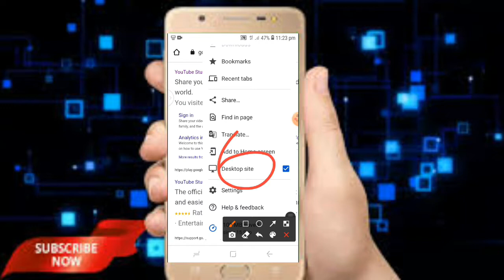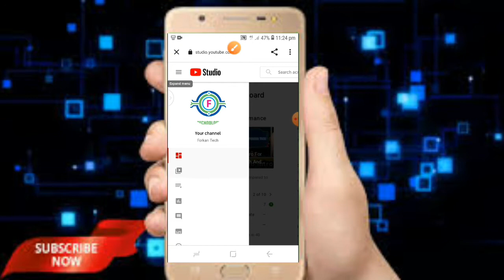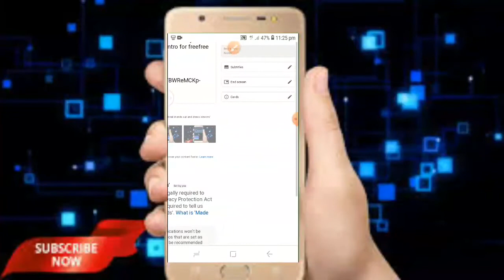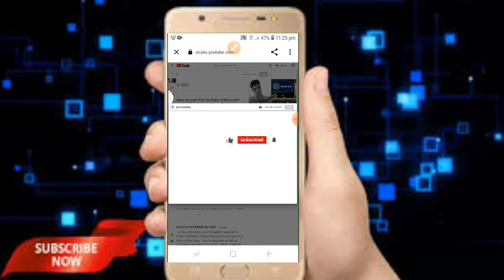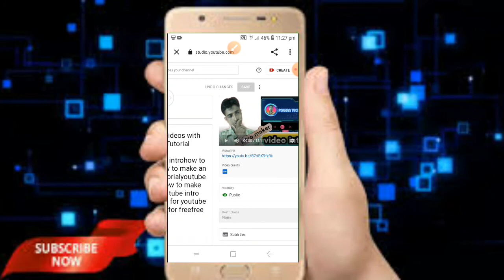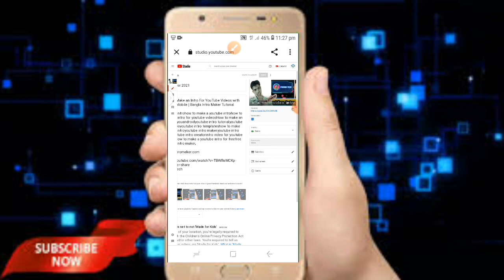how to make a youtube end screen vidoe add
youtube end screen template no copyright
End screen template
youtube end screens
how to make youtube end screen for your videoshow to make a youtube end screenyoutube end cardoutro templateyoutube outro templatehow to make a youtube end cardend screen youtubeoutro template no textyoutube outro template no texthow to add end screen on youtube videoyoutube end card template free

outro template no copyright